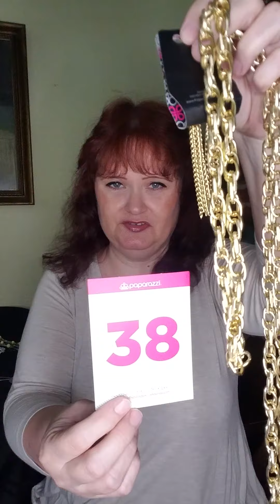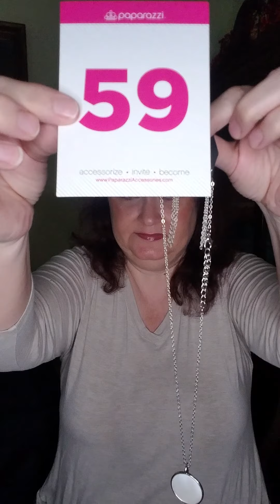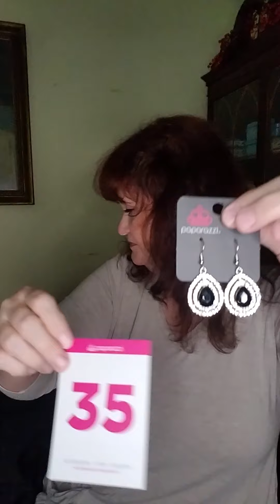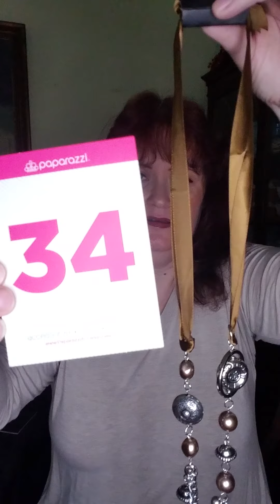B&C Paparazzi Mystery Bag Monday's!! 🤩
Makeup/Paparazzi

Hello my Beauty's and Cutie's. I wanted to present my new game of the month and I hope you like it. Don't forget its mystery bag Monday's as well.